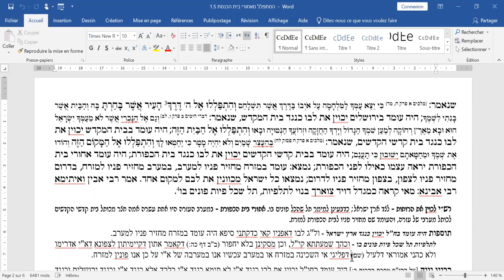Rav Moshe Ammar - Guemara Brahot - 07062022